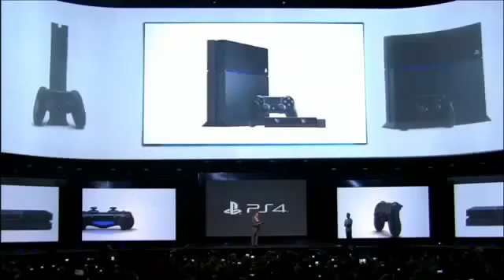Sony shows the PS4 console E3 2013 in Los Angeles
Sony Zeigt die PS4 Konsole in Los Angeles E3 2013